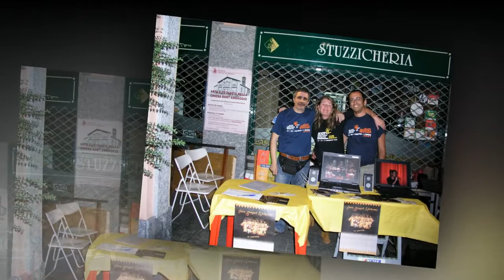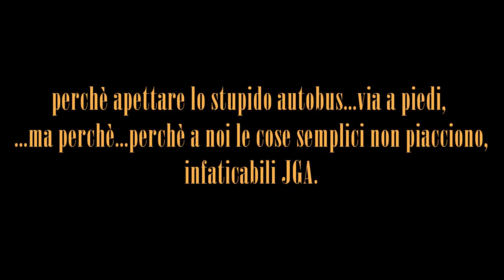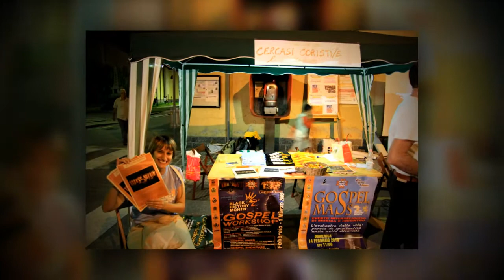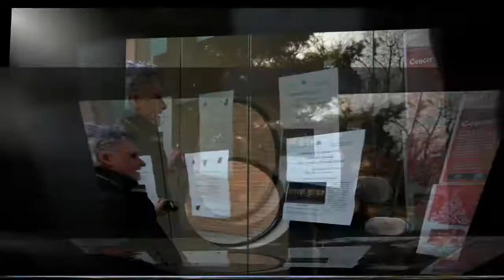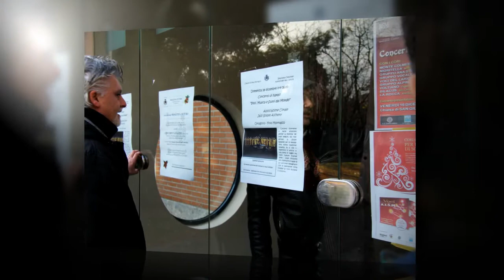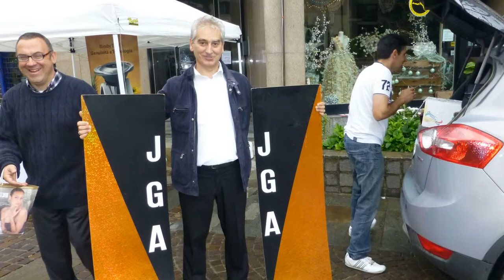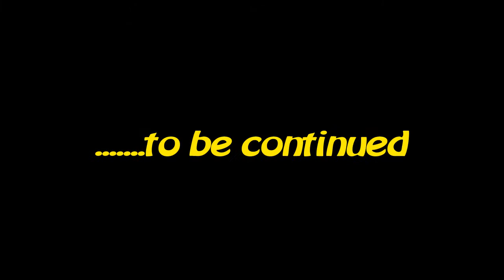Jazz Gospel Alchemy - 10 anni insieme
Le immagini raccolte dei primi dieci anni del Coro di Zelo Surrigone "Jazz Gospel Alchemy" 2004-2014